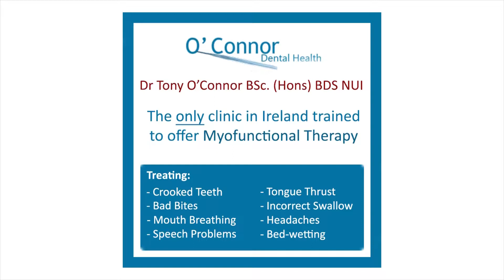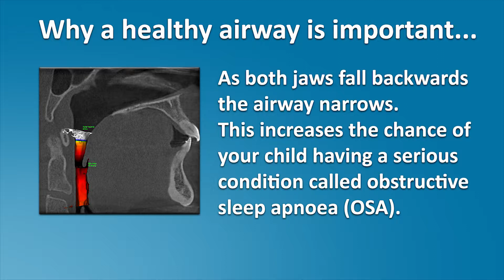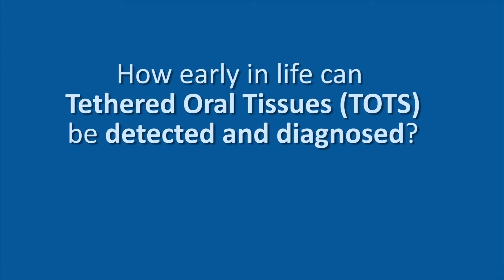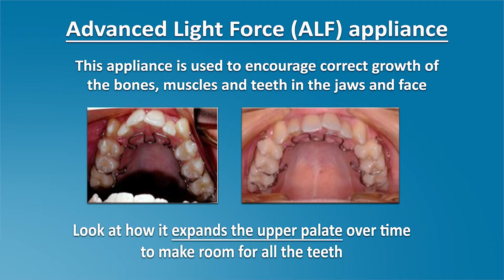Dr. Kevin Boyd: The impact Tethered Oral Tissues (TOTS) can have on a Child's Health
Paediatric Dentist Dr. Kevin Boyd discusses his priorities when treating children. He explains why growing a healthy airway is imperative for the long-term health of a child and how it can prevent conditions like Obstructive Sleep Apnoea.

He also describes why the early diagnosis of Tethered Oral Tissues (TOTS) is important for the optimal growth and  development of a child.

O'Connor Dental Health
Dentist in Ballincollig, Republic of Ireland
Address: 1a, Barr Na Sraide, Main St, Ballincollig, Co. Cork, Ireland